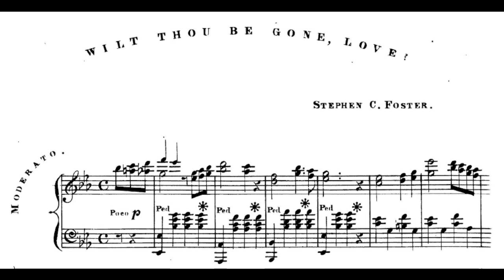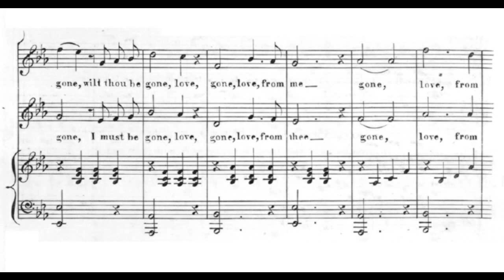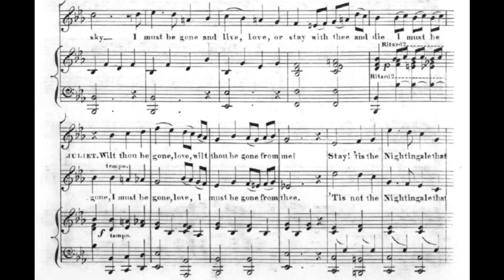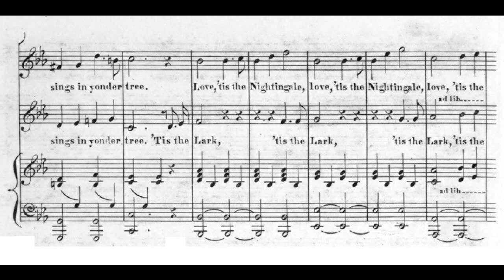Wilt Thou Be Gone, Love? (1851)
Romeo and Juliet vocal duet.

words and music by Stephen C. Foster
published by Firth Pond & Co.

Juliet:
Wilt thou be gone, wilt thou be gone, love
Gone, love, from me?
Stay! ’tis the Nightingale
That sings in yonder tree
Deem not ’tis the Lark, love
Day is not yet near
Believe me,’tis the Nightingale
Whose song hath pierced thine ear
Wilt thou be gone?

Duet:
Wilt thou be gone, love
(I must be gone, love)
Wilt thou be gone from me?
(I must be gone from thee)
(’Tis not the Nightingale)
(’Tis the Lark)
Love, ’tis the Nightingale
(’Tis the Lark)

Romeo:
It is the Lark, the herald of the morn
Love, no Nightingale
See! the clouds are bright’ning
The stars are growing pale
Day is on yon mountain top
That veils the eastern sky
I must be gone and live, love
Or stay with thee and die

From The Stephen Foster Song Book: "The duet is based on a passage from the opening of Act III, Scene V, of Shakespeare's Romeo and Juliet. Foster's lovely melody and simple harmonies suggests nothing of the "straining harsh discords and unpleasing sharps" that Juliet attributes to the dreaded lark bringing the morning and the departure of her Romeo."